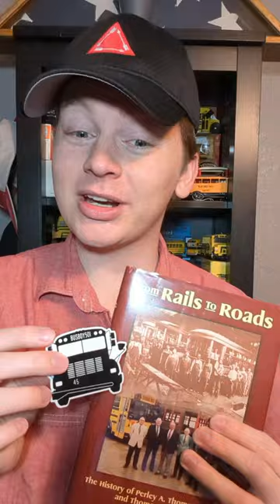Checking Out @BusBoy501Productions Official Merch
yea

Wanna order one? Here's the link!

saftlinerc2#9659

Hey, I'm Cameron! I've been a school bus enthusiast for as long as I can remember, and that's the main focus of my channel! I've been making school bus videos for over 10 years, and I have and making videos on all sorts of topics pertaining to school buses - my thoughts on new bus releases, showing off my personal school bus memorabilia collection, giving history on specific buses, showing off real life school buses, and everything else in between. Whether you're a fellow enthusiast, a driver, or just happened to stumble across my videos, I'd love to have you join me!